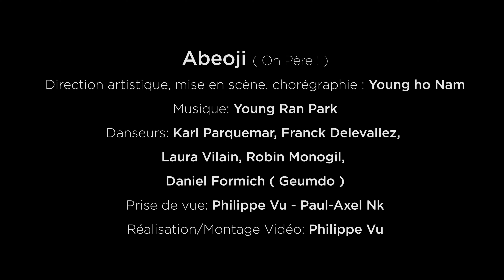ABEOJI - La danse des ancêtres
Un projet de danse réalisé en collaboration avec la fondation Hwaseong en Corée du Sud.

CONTEXTE HISTORIQUE
Le Grand Roi Jeongjo, 22e empereur
de la dynastie Jeongjo, est une grande  gure de son temps, laissant derrière lui les tombeaux royaux Yungneung et Geonneung, inscrits au Patrimoine Mondial de l’Unesco.
Le Grand Roi Jeongjo fait déplacer Yeong’uwon le tombeau de son père, le prince Sado, jusque Yungneung, dans la ville de Hwaseong, jugé comme le meilleur emplacement en termes de géomancie.
Pendant son règne, il réalise en personne, et à treize reprises, des processions funéraires en l’honneur de son père.
Après sa mort et son enterrement près de son père, la ville de Hwaseong continue à rendre honneur à la magni que, poétique piété  liale du roi Jeongjo, au travers d’un festival coloré ayant lieu sur le site du tombeau royal Yungneung, où l’on respire le parfum des sapins.